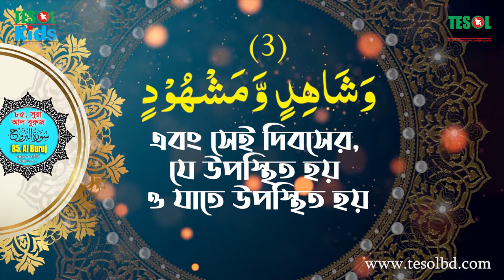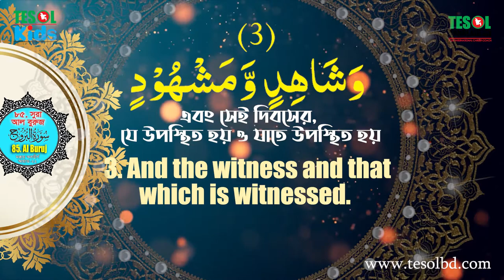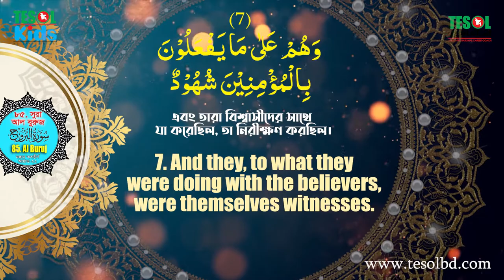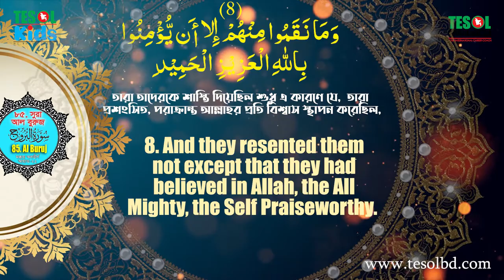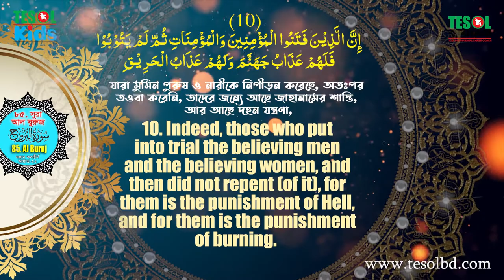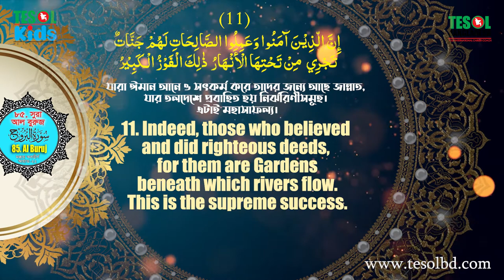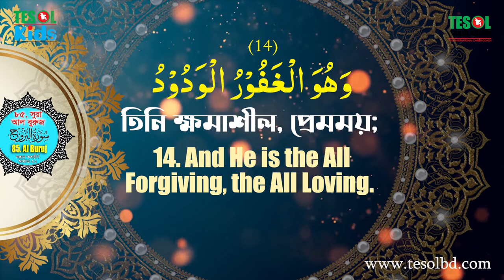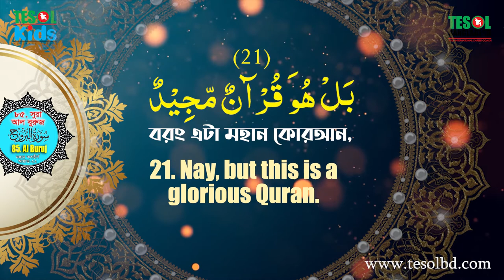85. Surah Al Buruj | Tilawatul Qura'an | with Bangla & English Translation | TESOL BANGLADESH.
85. Surah Al Buruj | Tilawatul Qura'an | with Bangla & English Translation | TESOL BANGLADESH.
English: Muhammad_Yeasir​

Description:
Experience the divine recitation of Surah Al Buruj with this powerful video. Immerse yourself in the beautiful verses of the Holy Quran, accompanied by accurate Bangla and English translations.